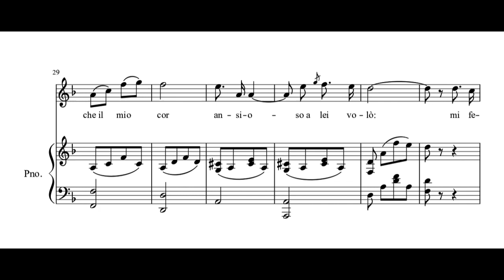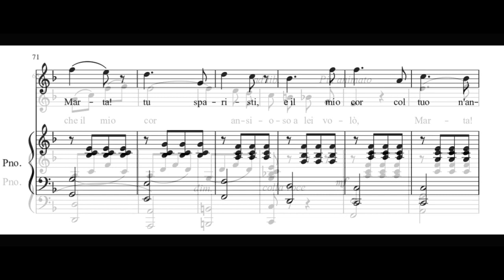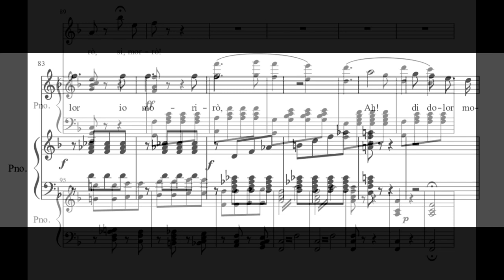M'appari, tutt'amor - piano accompaniment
SHEET MUSIC PDF IN D MAJ

F von Flotow: Martha

M'appari tutt' amor
Il mio sguardo l'incontro
Bella si che il mio cor
Ansioso a lei volo
Mi feri, m'invaghi
Quell' angelica belta
Sculta in cor dall'amor
Cancellarsi non potra
Il pensier di poter
Palpitar con lei d'amor
Puo sopir il martir
Che m'affana e stranzia il cor
E stranzia il cor
M'appari tutt'amor
Bella si cheil mio cor
Marta, Marta tu sparisti
E il mio corcol tuo n'ando
Tu la pace mi rapisti
Di dolor io moriro
Di dolor morró, si, morr